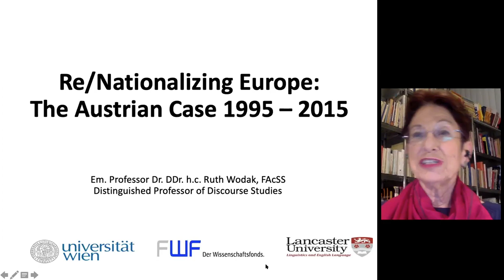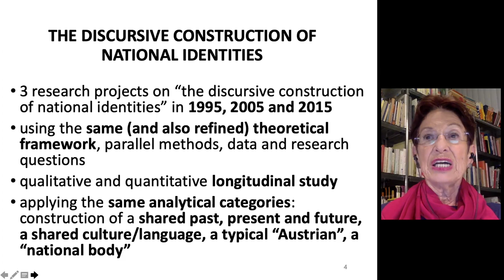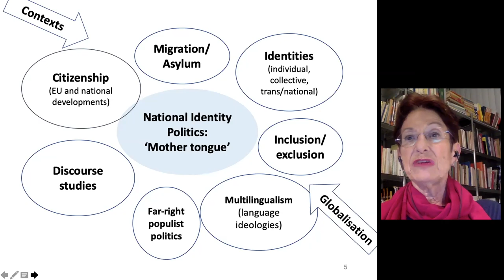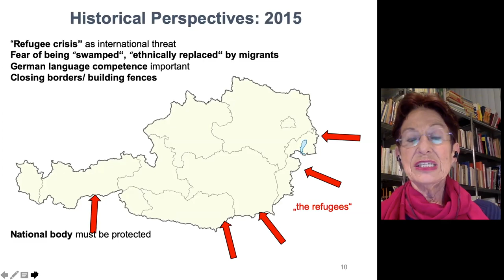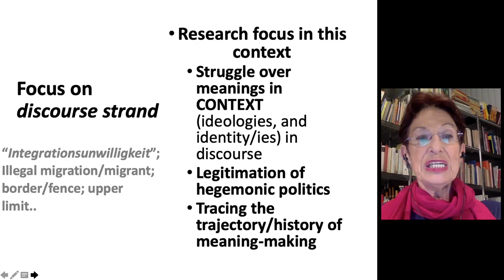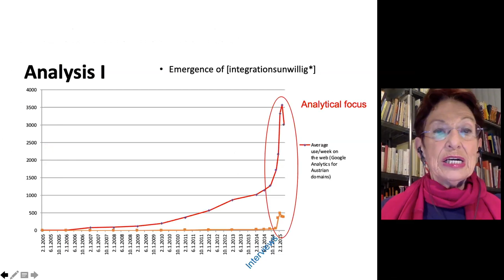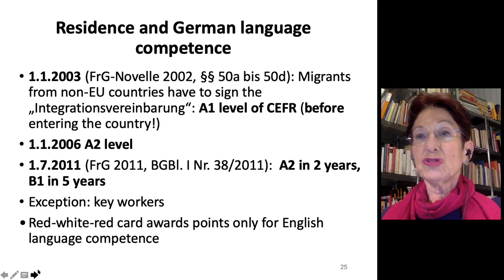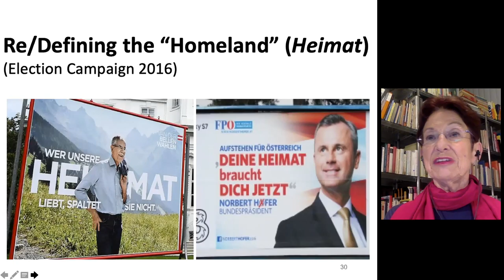IST Austria Science and Society Lecture: Ruth Wodak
(Re)Nationalizing Europe? The Austrian case 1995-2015

Since the 1980s, the transformation of the former Eastern bloc, Germany's reunification, the enlargement and deeper integration of the European Union, together with persistent debates about migration focused ever more attention on issues of historical and cultural identities. Indeed, in some member states of the European Union, the propagation of a new European identity was accompanied by the emergence or re-emergence of fragmented and unstable national, sometimes even nativist, and ethnic identities. Seemingly established collective, national identities became contested political terrain and the focus of political struggles. Moreover, threats and crises of various kinds have re-invigorated discussions of national or cultural identities across Europe, alongside the rise of various far-right and right-wing populist parties and movements. In my lecture, I illustrate the considerations above with the help of a case study about the discursive construction of Austrian national identities 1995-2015. First, I will briefly present my theoretical and methodological framework (the Discourse-Historical Approach in Critical Discourse Studies) and then provide an overview of the types of discourse and data analyzed, including political speeches, commemorative events, media, group discussions as well as in-depth interviews. Covering crucial analytical categories, I discuss our findings in comparison to data collected in 1995 and 2005 and conclude with a longitudinal perspective on the discursive construction of (Austrian) national identities.

00:00:00 Introduction by Thomas Henzinger, President of  IST Austria
00:02:21 Welcome Words by Oliver Lehmann, Moderator
00:02:47 Ruth Wodak's lecture "(Re)Nationalizing Europe? The Austrian case 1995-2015"
00:49:41 F&Q session

Recent books by Ruth Wodak:
The Politics of Fear. The shameless normalization of far-right populist discourses. Sage 2021

Politik mit der Angst: Die schamlose Normalisierung rechtspopulistischer und rechtsextremer Diskurse. Konturen 2020.

Österreichische Identitäten im Wandel (mit Rudolf de Cillia, Markus Rheindorf & Sabine Lehner). Springer 2020.